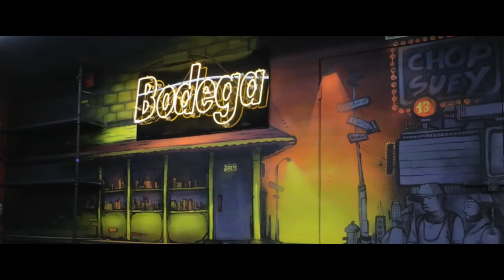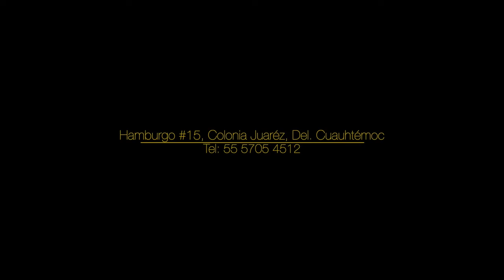Zeta1970 Bodega Barbers (CDMX)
Zeta para Bodega Barbers (Col.Juarez - CDMX) 2020
Video: Airscrew Film Prod.